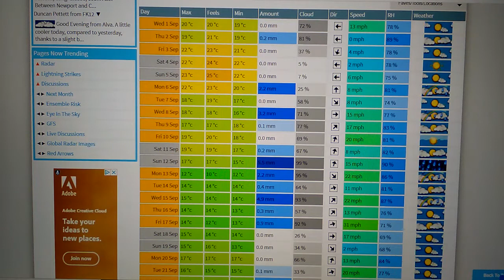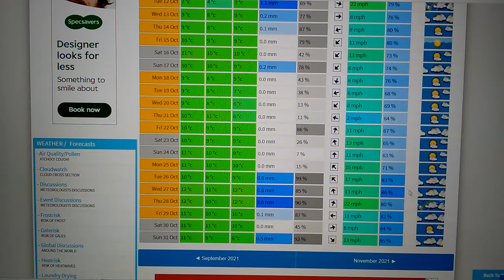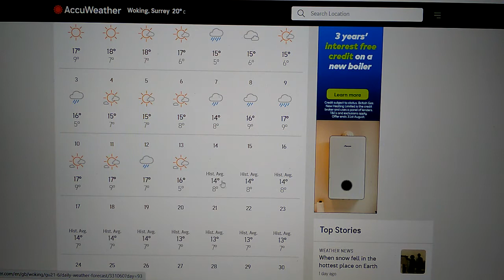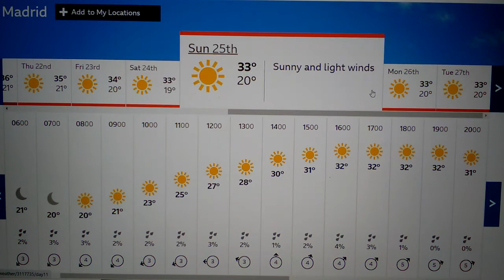LIVE EXTREME SOUTHERN ENGLAND AUTUMN WEATHER FORECAST UK 2021.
TALK ABOUT THE FUTURE'S AUTUMN WEATHER FORECAST BEING VERY TURBULENCE. AND VERY UNSTABLE WITH HOT AIR TO THE SOUTH AND COLD AIR TO THE NOUTH OF THE UK FOR THIS COMING AUTUMN NO JOKE